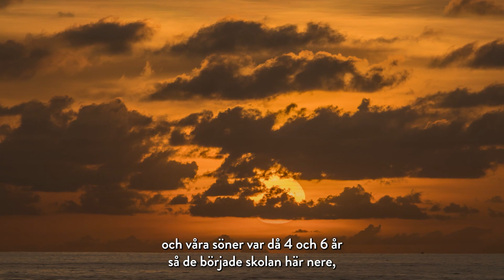Loa Falkman om Malmö, Rigoletto och Thalia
Varför finns Falkmansgatan i Malmö? Hur trivdes Loa med att bo i Skåne? Och vilken roll är svårast i En kväll med Thalia?

Loa Falkman är folkkär operasångare, skådespelare och ett känt ansikte från TV av olika anledningar. Just nu aktuell i operettkabarén En kväll med Thalia.